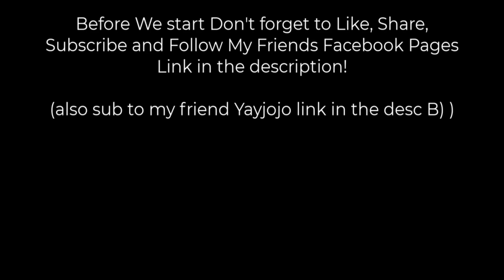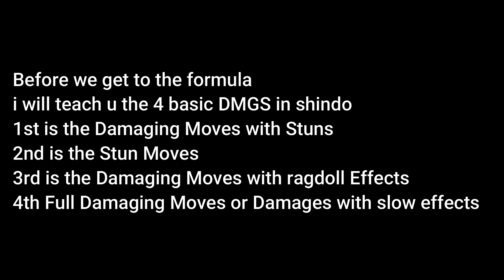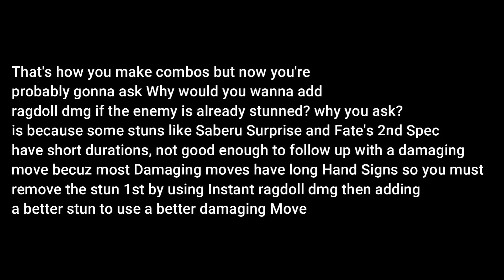Shindo Life | How to make a Good Combo. EXE